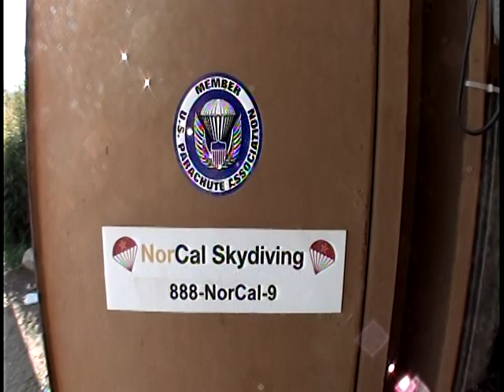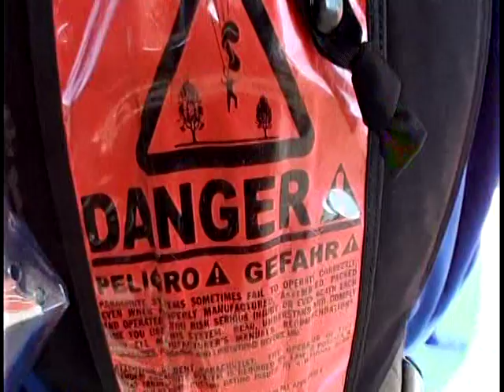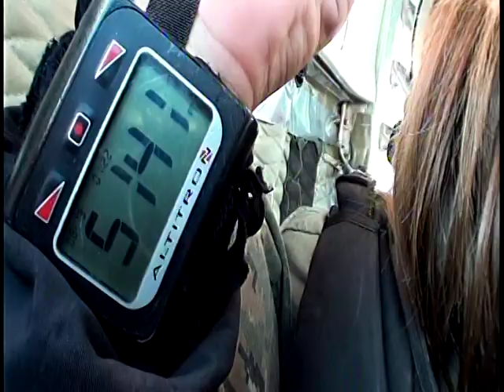Suuuuu Flew !!!!!!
Skydiving ! at Nor Cal Sky Diving !